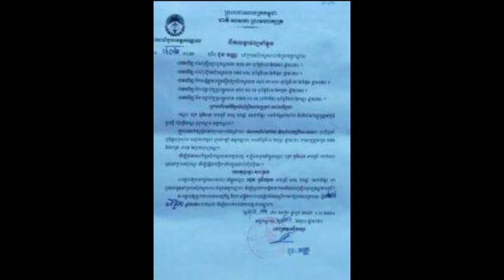តោះមកស្ដាប់កិច្ចសំភាសន៍ផ្ទាល់ជាមួយបងស្រីជាប្រពន្ធដើម ដែលត្រូវប្រពន្ធចុងនិងប្តីរួមគ្នាប្តឹងរូបនាង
តោះមកស្ដាប់កិច្ចសំភាសន៍ផ្ទាល់ជាមួយបងស្រីជាប្រពន្ធដើម ដែលត្រូវប្រពន្ធចុងនិងប្តីរួមគ្នាប្តឹងរូបនាង Let's listen to a live interview with a sister who is the first wife who was sued by her stepmother and husband.